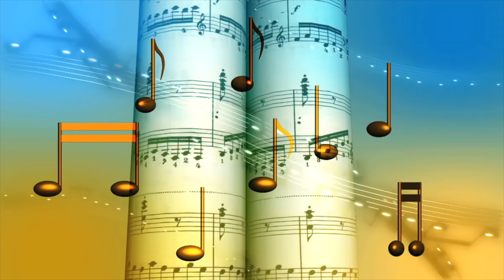Music Theory Part 1 | History of Music & Calligraphy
Hi all..
Here starting new theory classes of Music. You can follow this channel for music contents and classes.
Class conductor: Jerin Jose Palathinkal and Jackson Xavier
Class 1 : History of Music (Calligraphy)